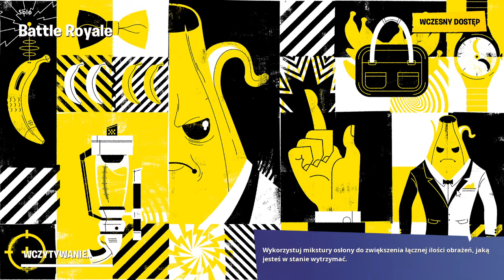trafiłem szybkom fioletowom pompe z zwykłej skrzyni